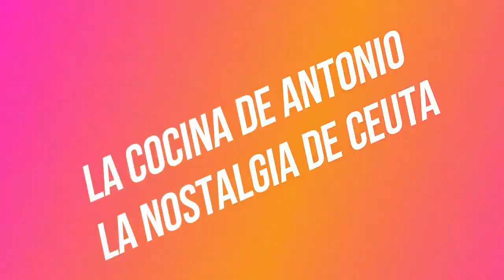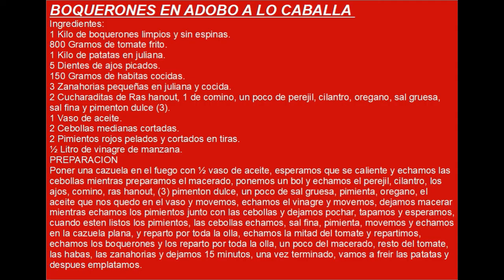Boquerones en adobo a lo caballa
Ingredientes:
1 Kilo de boquerones limpios y sin espinas.
800 Gramos de tomate frito.
1 Kilo de patatas en juliana.
5 Dientes de ajos picados.
150 Gramos de habitas cocidas.
3 Zanahorias pequeñas en juliana y cocida.
2 Cucharaditas de Ras hanout, 1 de comino, un poco de perejil, cilantro, oregano, sal gruesa, sal fina y pimenton dulce (3).
1 Vaso de aceite.
2 Cebollas medianas cortadas. 2 Pimientos rojos pelados y cortados en tiras.
½ Litro de vinagre de manzana.
PREPARACION Poner una cazuela en el fuego con ½ vaso de aceite, esperamos que se caliente y echamos las cebollas mientras preparamos el macerado, ponemos un bol y echamos el perejil, cilantro, los ajos, comino, ras hanout, (3) pimenton dulce, un poco de sal gruesa, pimienta, oregano, el aceite que nos quedo en el vaso y movemos, echamos el vinagre y movemos, dejamos macerar mientras echamos los pimientos junto con las cebollas y dejamos pochar, tapamos y esperamos, cuando esten listos los pimientos, las cebollas echamos, sal fina, pimienta, movemos y echamos en la cazuela plana, y reparto por toda la olla, echamos la mitad del tomate y repartimos, echamos los boquerones y los reparto por toda la olla, un poco del macerado, resto del tomate, las habas, las zanahorias y dejamos 15 minutos, una vez terminado, vamos a freir las patatas y despues emplatamos.